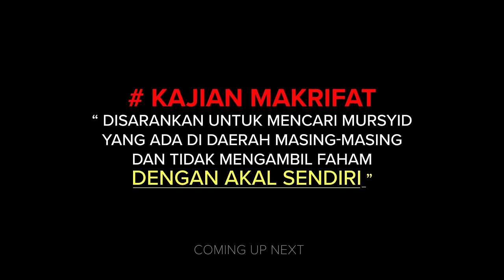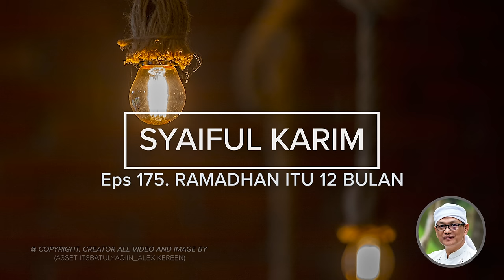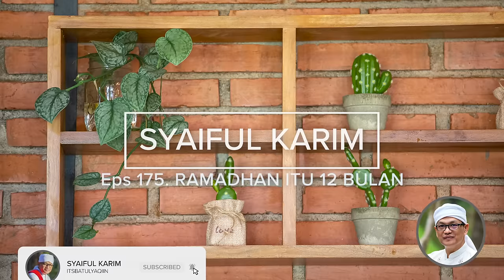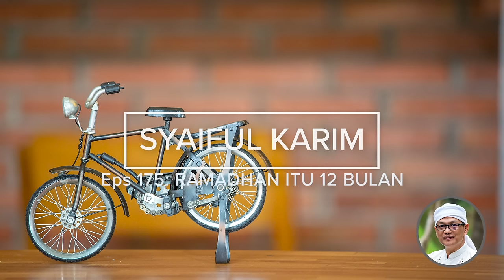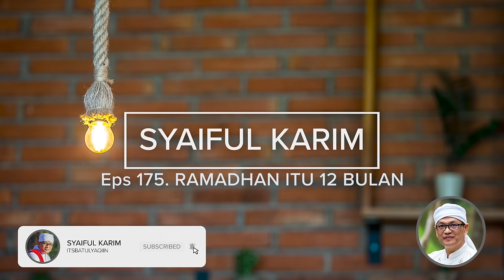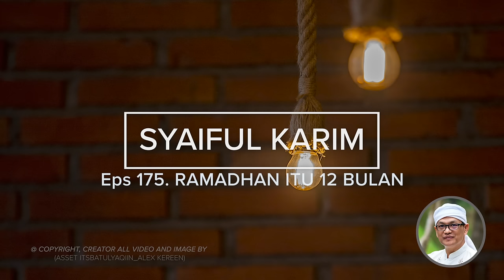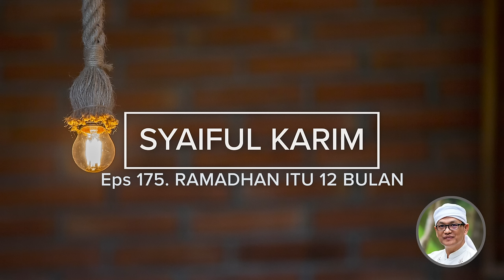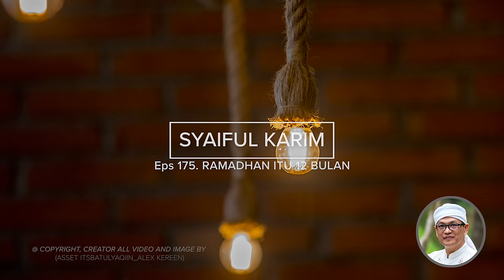EP. 175 | RAMADHAN ITU 12 BULAN | SYAIFUL KARIM | KAJIAN MAKRIFAT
RAMADHAN ITU 12 BULAN